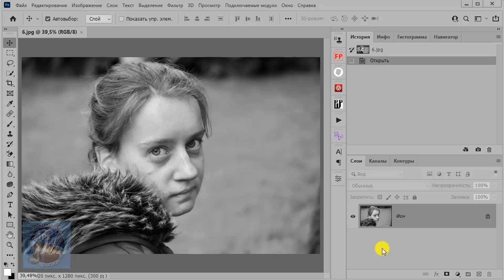Как быстро раскрасить черно белую фотографию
В уроке для придания цвета черно-белой фотографии применяется нейронный фильтр.